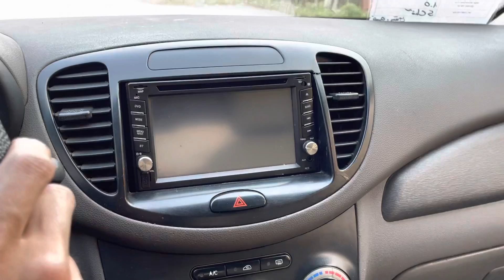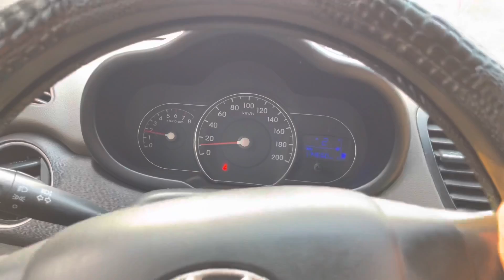Hyundai i10 2013 phom cũ nhập khẩu ấn độ, giả rẻ chỉ 150tr bao đủ thứ và thương lượng LH 0389726738